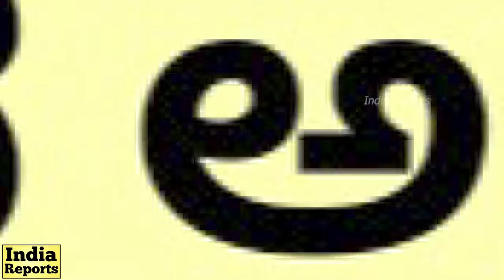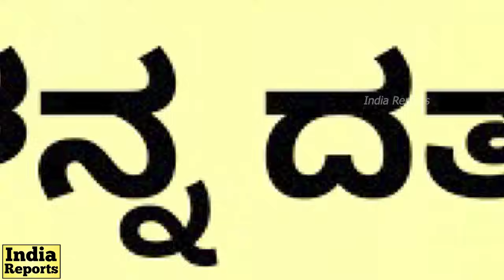ವಿಷ್ಣು ಕೊನೆ ದಿನ ಏನಾಯ್ತು? ಮಕ್ಕಳು ಹೇಗಿದ್ದಾರೆ? Dr.Vishnuvardhan Lifestory, Daughters | India Reports